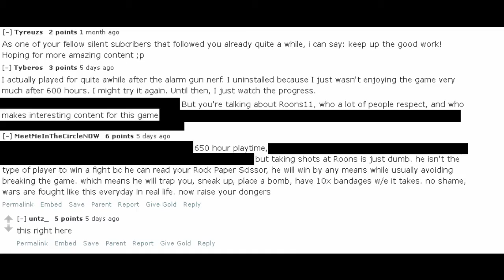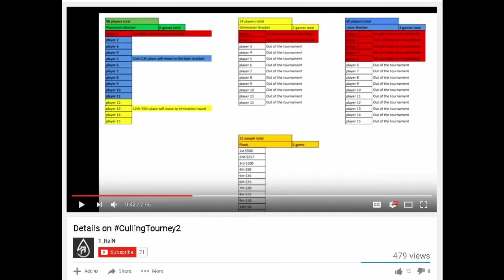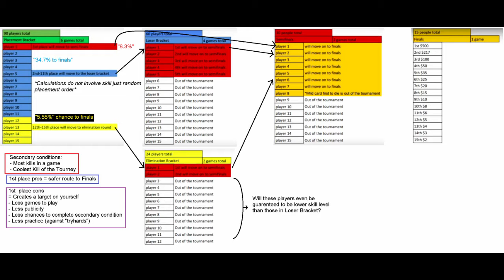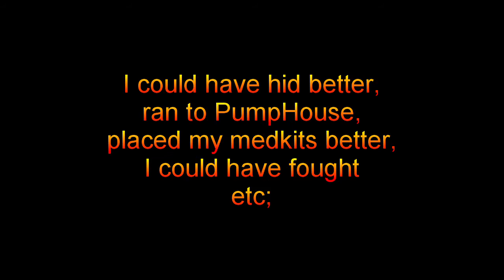Roons is a Noob?! [Commentary Part 1] (1_Rain's tourney 08/27/2016)